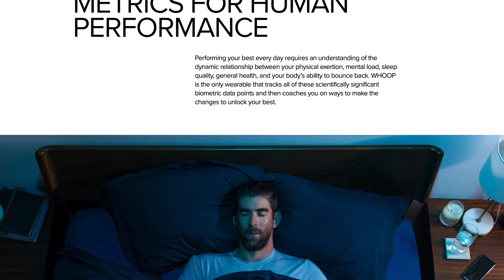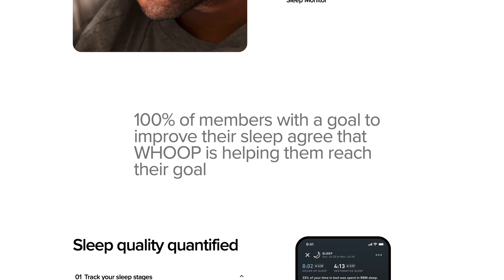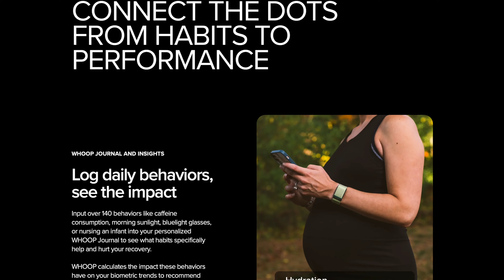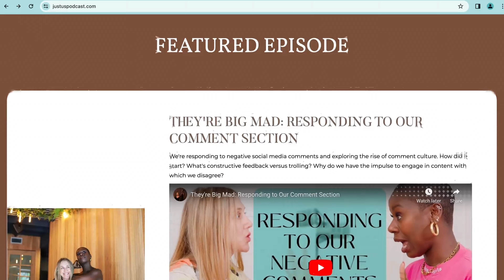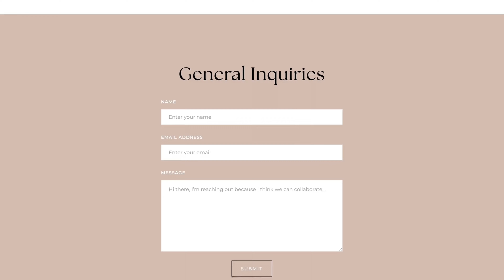Taylor Swift Endorses Harris, The Misogyny of Elon Musk & The Anti-Black Racism of J.D. Vance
In this episode, Margo & Tashira discuss Taylor Swift's endorsement of Kamala Harris, and the power of celebrity endorsements in today's political climate. We then move on to a discussion of Elon Musk's highly problematic response to Swift's endorsement, and we speculate on the reasons Musk has moved so far to the right in recent years, despite the fact that he is the CEO (or more accurately, Technoking) of an electric car company while republicans run against the adoption of electric vehicles as part of their party platform. We then move on to a discussion of the anti-black racism inherent in the recent false allegations by the GOP that Haitian migrants are eating family pets in Springfield, Ohio.

Please consider supporting the justUS Podcast by joining our paid community, or by becoming a sustaining member with a $5/mo contribution.

If you are unable to join our paid community or sponsors us for $5/mo, using these links when you shop help us out a great deal!